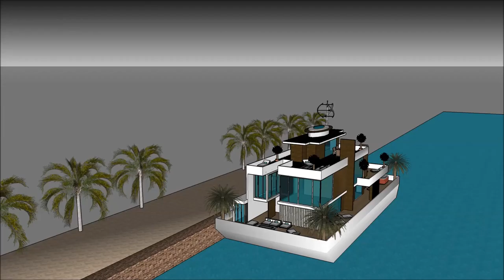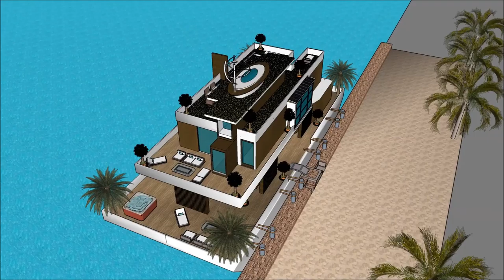Occultum domum architectus ingenio domus beach architectura miami aedificium latin faber castell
The floating house villa houseboatzania launching an innovative high-end luxury yacht floating house villa mansion home design potentially as a display of exhibition of Occultum domum  architectus ingenio  domus beach architectura miami aedificium latin  faber castell .

The collection of the Floating house villa houseboatzania concept of Occultum domum  architectus ingenio  domus beach architectura miami aedificium latin  faber castell  consists of high luxury and architectural art pieces in minimalism combined with living on the waterfront of the harbour.

The floating house villa mansion yacht design has the basis to sustain living with high standards and contemporary structural design - Occultum domum  architectus ingenio  domus beach architectura miami aedificium latin  faber castell  with numerous of prospects for excessive living and
celebrating the desire of life worldwide: